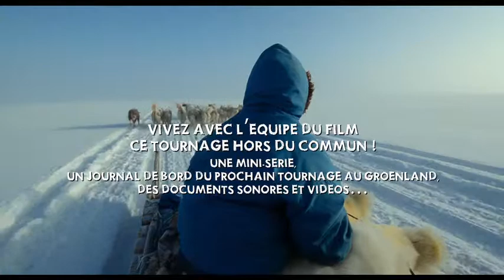Inupiluk de Sébastien Betbeder - Bande-annonce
Inupiluk
Ce soir, comme 2 ou 3 fois par semaine, Thomas rejoint Thomas au café, là où ils ont leurs habitudes. Mais l’esprit de Thomas est ailleurs :
son père, explorateur, immobilisé suite à un accident, l’a chargé d’accueillir ses amis inuit Ole et Adam pour leur 1ère visite à Paris, leur 1ère sortie hors du Groenland…

Sortie en salle prévue le mercredi 25 février 2015
Sources et © copyrights: UFO Distribution.